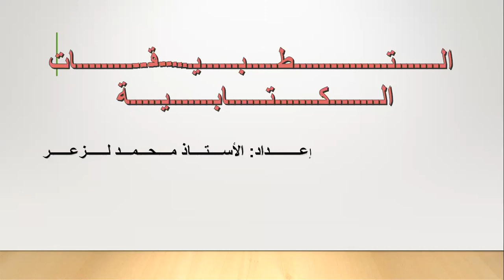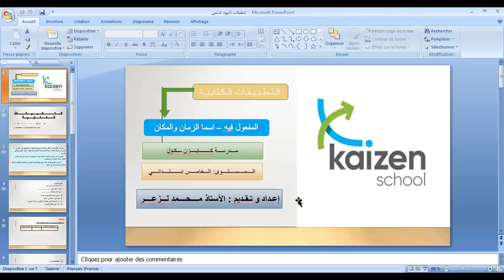CM2 تطبيقات Semaine du 20 au 24 Avril